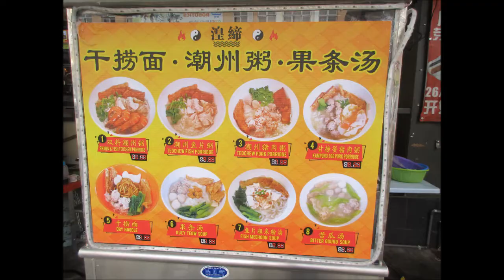Johore, Jln Setia 3, GCC Coffee FoodGarden, 30 Jan 19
A kopitiam at Jalan Setia 3/2 for the morning coffee breakfast